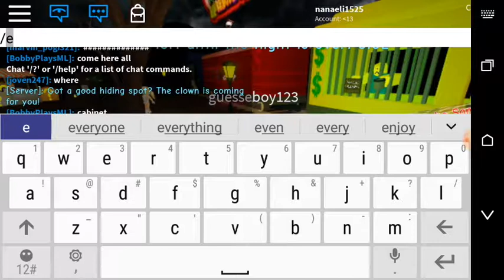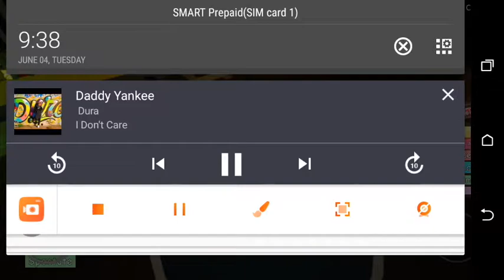The clown killings 2 part 1